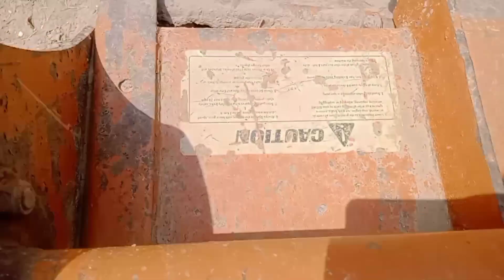ਅੱਜ ਗਏ ਪਟਿਆਲੇ Massey ਦਾ ਸਮਾਨ ਲੈਣ/ਕਾਲੇ ਕੋਲ Super seeder For sale#kala_mahal_vlogs